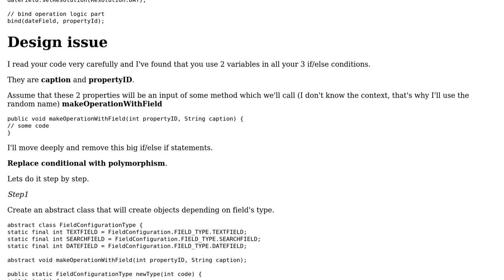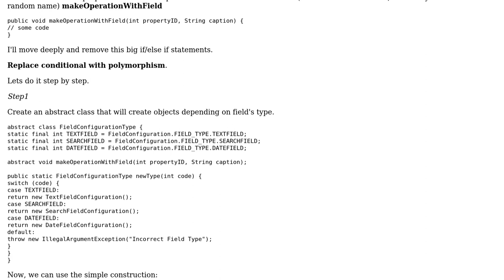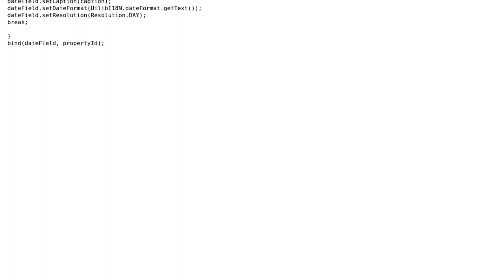Code Review: Factory for object init and configuration (2 Solutions!!)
Code Review: Factory for object init and configuration

With thanks & praise to God, and with thanks to the many people who have made this project possible! | Content (except music & images) licensed under CC BY-SA | Music | Images & others | With thanks to user rdllopes user mdfst13 user Fabian user dshil and the Stack Exchange Network Trademarks are property of their respective owners. You are responsible for your own actions.